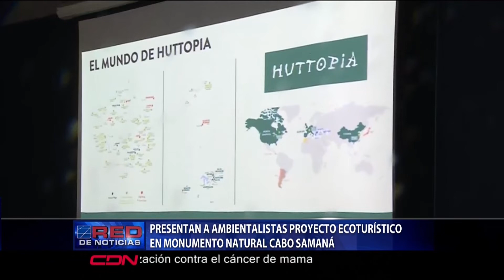Presentan a ambientalistas proyecto ecoturístico en monumento natural cabo Samaná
Los creadores del grupo Huttopia, Philippe y Celine Bonnssane, presentaron ante ambientalistas del país un proyecto ecoturístico de glampings en el monumento natural Cabo Samaná.